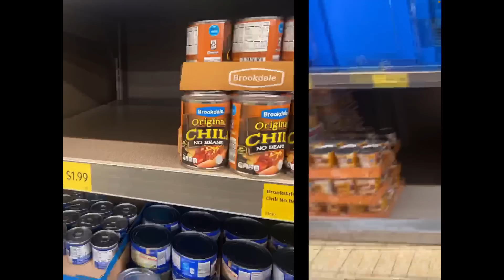Pittsburgh Food Shortages UPDATE / Empty Shelves at Walmart & Aldi (Sept. 9 2022)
Tea shortage?!  Coffee Disappearing and the ever empty coolers all over every grocery store.
Sign-Up For My Newsletter  | "The Poplar Report"

Support Steve Poplar by shopping using these links:
Thanks!

Always come here for the latest news on all prepper related food shortage.  Prepper news similar to other channels like Canadian prepper, alaska prepper, full spectrum survival, pinball preparedness, Patrick Humphrey, the economic ninja, and goshen prepping.  As the europe drought, energy crisis europe, and financial crisis 2022 get worse we need to be prepping for 2022.  Having a prepared homestead so you can be ready for the empty shelves 2022, inflation, recession, walmart food shortages, and aldi empty shelves 2022.